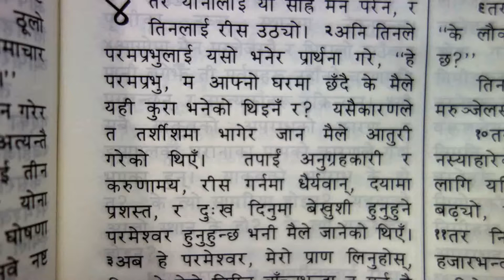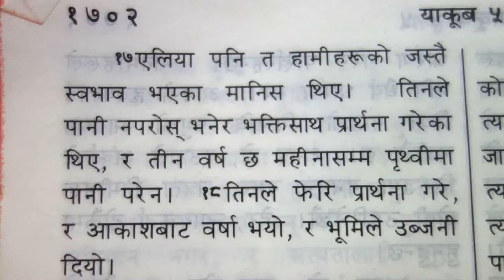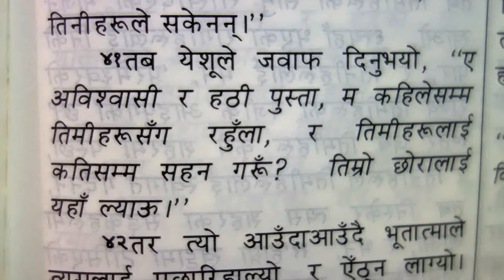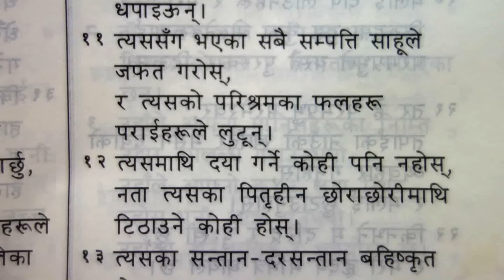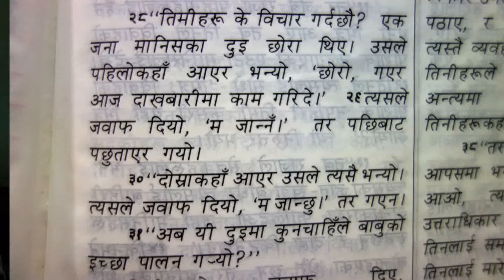Y4T39Weakness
परमेश्वरको वचन अध्ययन गर्नु महत्त्वपूर्ण छ। परमेश्वरको वचनमा निरन्तर तालिम प्राप्त गर्नको लागि हाम्रो च्यानलमा सदस्यता लिनुहोस्। आफ्नो साथी र परिवार संग भिडियो साझा गर्नुहोस्।
नेपाल क्रिस्चियन
नेपाल चर्च
नेपाल प्रवचन